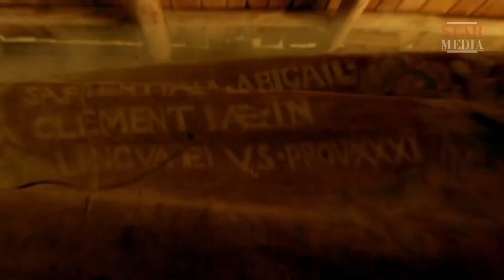Флот Петра I. Романовы. Уроки Истории. Вопросы к Экзамену. StarMedia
Какие ассоциации у вас вызывает выражение «Флот Петра I»? Передовой? Непобедимый? Мощный? Из этого видеоурока истории вы узнаете всю правду о становлении морской армады императора. Мы расскажем, что подтолкнуло царя-реформатора на создание морского флота, кто помогал ему в этом непростом начинании  и с кого брал пример Петр.

Интересуетесь уроками  России, любите узнавать интересные факты из прошлого? Тогда этот ролик вам будет очень интересен!